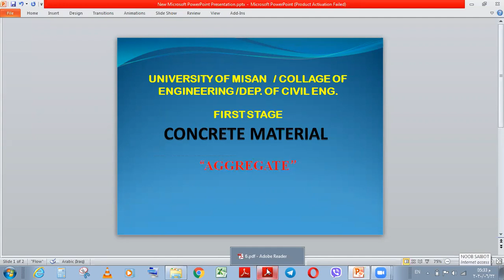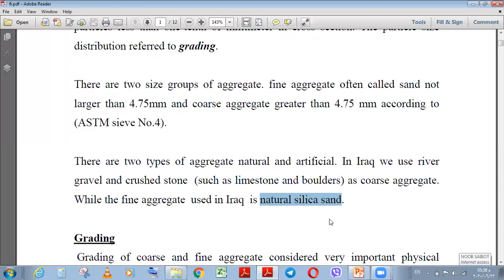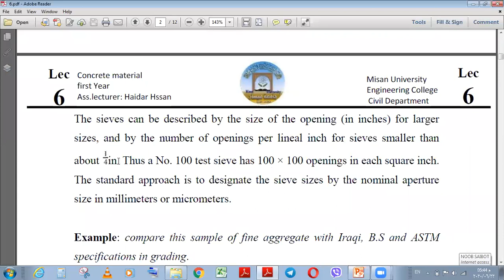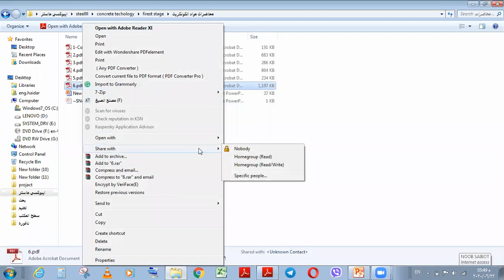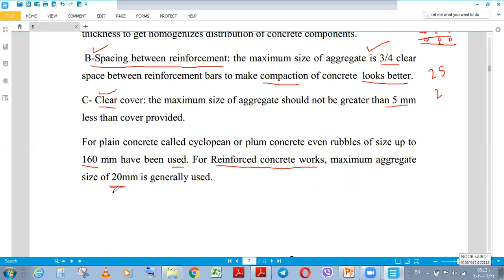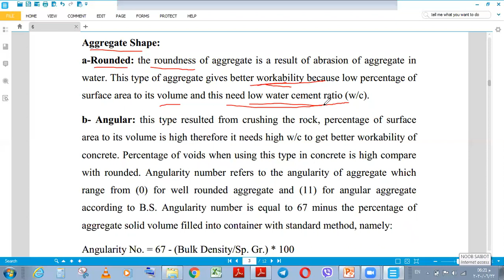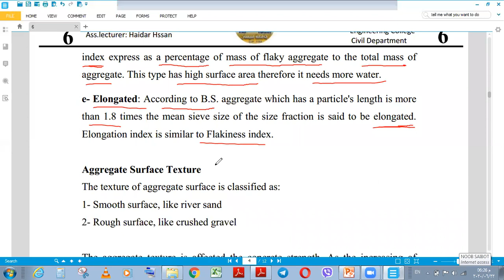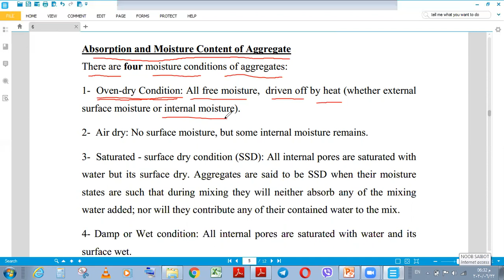المرحلة الاولى _Concrete Materials_Types of Cement _ Part(2)_Civil Eng_ م.م حيدر حسن